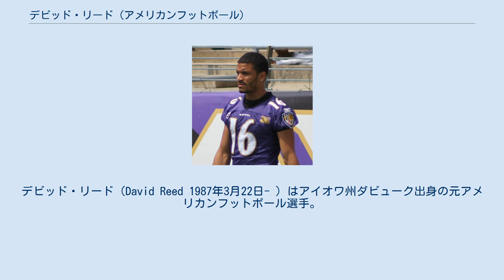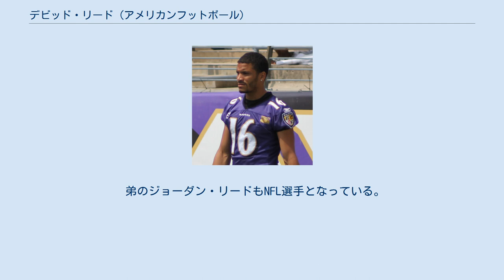デビッド・リード (アメリカンフットボール)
デビッド・リード（David Reed 1987年3月22日- ）はアイオワ州ダビューク出身の元アメリカンフットボール選手。
現役時代のポジションはワイドレシーバー。
 コネチカット州ニューブリテンで育った。
高校時代はアメリカンフットボールの他にバスケットボールを行った。
高校卒業後、パサデナシティカレッジに進学、2007年に10試合に出場し、全米の短大記録となる111回のキャッチで1,661ヤード（1試合あたり166.1ヤード）を獲得、13TDをあげた。
 Rivals.comに3つ星に評価された彼は、ユタ大学、アイオワ大学、カンザス州立大学からのオファーを受け、ユタ大学へ進学した。
 ユタ大学に加入した1年目、13試合に出場し、25回のレシーブで427ヤード（平均17.1ヤード）を獲得、6TDをあげた。
彼はリターナーとして、マウンテン・ウェスタン・カンファレンスのオールチームに選ばれた。
2008年にはチームのシーズン13連勝に貢献し、アラバマ大学とのシュガーボウルでも、2回のキャッチで58ヤード、1TD、28-17での勝利に貢献した。
2009年には、81回のレシーブで1,188ヤードとそれぞれのカテゴリで大学記録を打ち立てた。
1試合あたりのレシーブ獲得ヤードは、91.4ヤードと、カンファレンストップ、全米でも15位の数字となった。
 2010年のNFLドラフト5巡でボルチモア・レイブンズに指名されて入団した。
この年の12月13日に行われたヒューストン・テキサンズ戦で103ヤードのキックオフリターンTDをあげた。
これはそれまでのチーム記録であるパトリック・ジョンソンの97ヤードを更新した。
その試合でチーム歴代2位の合計233ヤードをリターンし、その週のAFC最優秀選手スペシャルチーム部門に選ばれた。
 2011年、NFLの薬物規定違反で、開幕戦の出場停止になった。
これは2010年にマリファナの不法所持で警察に逮捕されたことによる。
第10週のシアトル・シーホークス戦では、キックオフリターンで2度ファンブルし、1回は味方が抑えたが、もう1回はファンブルロスとなった。
 2012年、プレーオフに向けて主力選手が何人か休んだ第17週のシンシナティ・ベンガルズ戦で5回のレシーブをマークした。
この年、レイブンズはスーパーボウル優勝を果たした。
 2013年8月21日、インディアナポリス・コルツのRBデロン・カーターとトレードされた。
11月10日のセントルイス・ラムズ戦で、マット・ハッセルベックから移籍後初のパスをレシーブした。
11月26日、コルツからウェイバーされた。
 2014年1月14日、サンフランシスコ・フォーティナイナーズとフューチャー契約を結んだが、8月25日にウェイバーされた。
 弟のジョーダン・リードもNFL選手となっている。